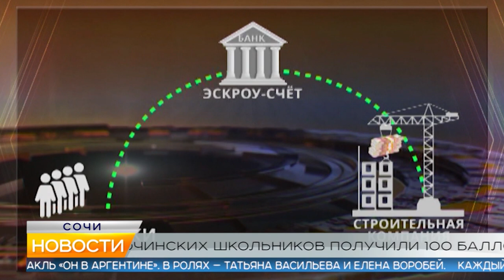Новости Сочи (Эфкате РЕН REN TV) Выпуск от 13.06.2019